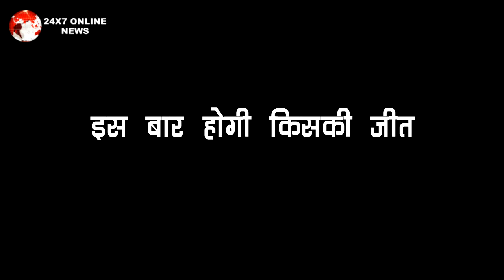GHKKPM: VIRAT के सामने SAI ने तोड़ी चुप्पी, बताएगी VIRAT को बरसो पुराना राज़, अब होगा सबको यकीन